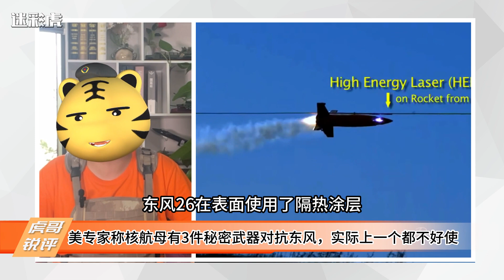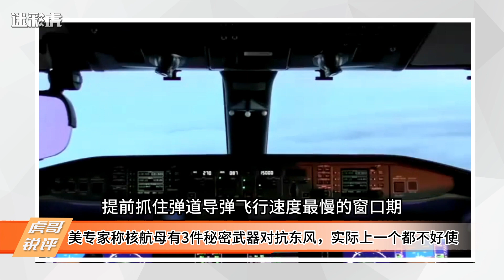美航母不惧东风导弹？美专家称有3件秘密武器，不是花哨就是无效